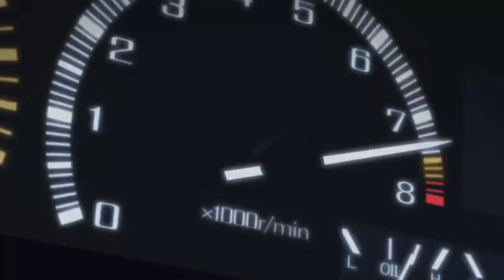AE86 vs EG6 But it’s horribly edited by me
I wanted to try editing sounds, kinda scuffed but some of it is good.